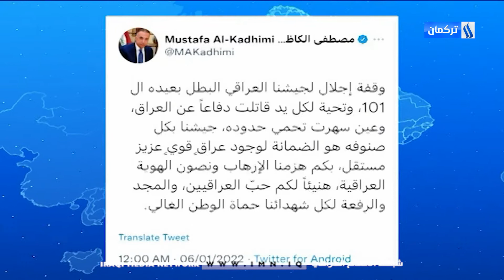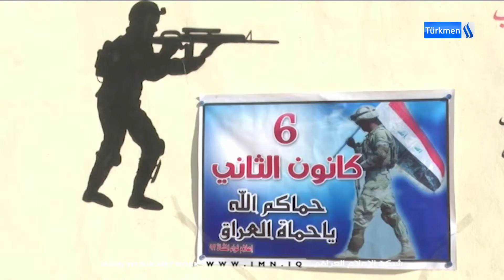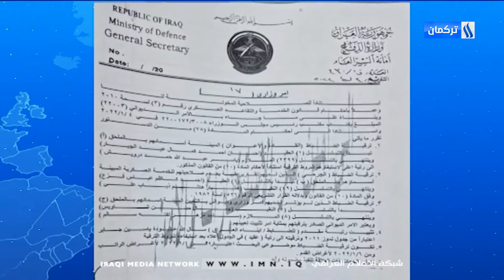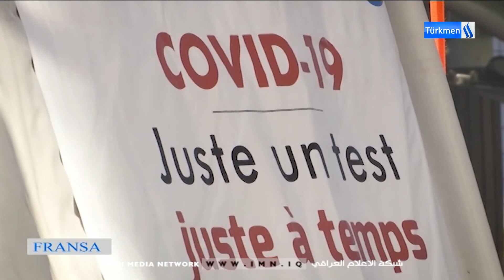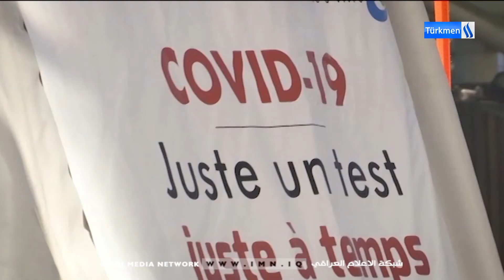6/1/2022Gününün Ahmet Terzioğlu ile Ana Haber Bülteni